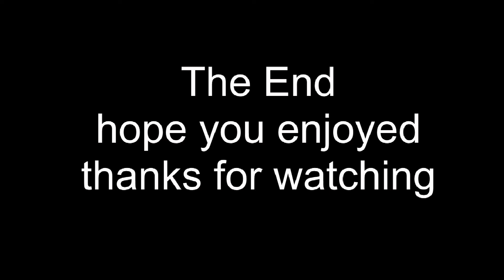TurboNucker GamePlay Wolfteam AR Part 1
Account Owner : Mostafa Metwaly | Ahmed Metwaly
Special thanks to : DANTE Ahmed ZALMA Amir Error iSaTaNi Shoukry CaMouFLaGe